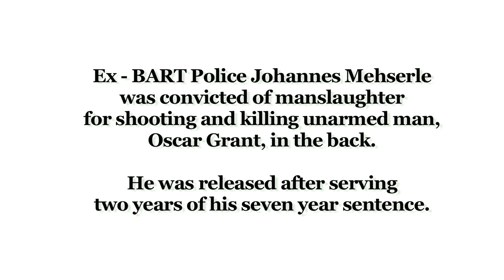"An eye for an eye" says victim's friend after killer released from 2 year sentence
Oakland, CA June 12, 2011 -

Correction: he served 11 months of a 2 year sentence. The Guardsman apologizes for all errors and strives for accuracy.

A protest against the release of Johannes Mehserle marched from Fruitvale to Oakland on Sunday. Ex-BART cop Johannes Mehserle shot and killed Oscar Grant and was convicted of manslaughter in 2009. He was released after only two years.

Jack Bryson, family friend of Oscar Grant, speaks about Mehserle to The Guardsman Online.

Joe Fitzgerald and Aaron Turner for The Guardsman Online report.

The Guardsman Online is the online branch of The Guardsman, City College of San Francisco's award-winning newspaper since 1935.